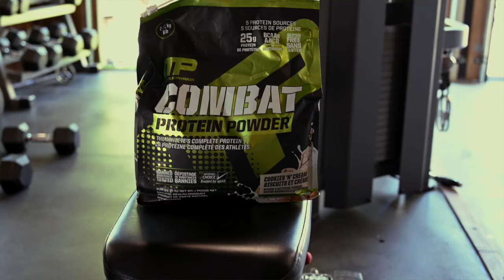MusclePharm Trainer Matt Blank Runs Justin Melnick's Workout.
When Justin Melnick from the CBS TV show SEAL Team hit us up asking for a legit home workout, we could think of none other than Matt Blank  to send up to Justin’s ranch. Here’s a look at Matt putting Justin through his paces alongside Dita the Hair Missle.

Want to get some personal training by Matt yourself? to see how you can get a shot at four 30-min training sessions.